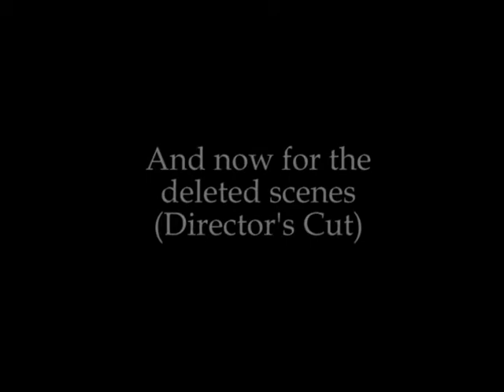A song for Nancy and Adam Wang's wedding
these groomsmen wanted to showcase their musical talents. They couldnt figure out what songs Adam would like. Stay and watch the bloopers